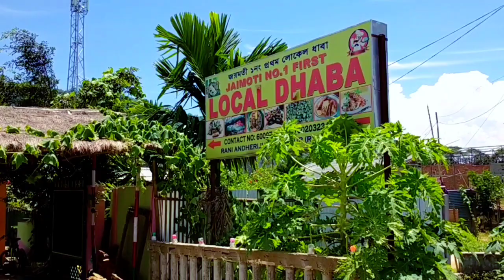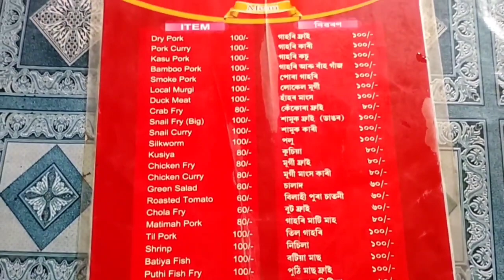Local Dhaba জয়মতী Ghy /smoke pork/Dry pork/Prawns/Bamboo Pork/Fish/Chicken 😋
Local Dhaba
 Rani Guwahati

 Assamese Traditional food
 Foods & Travel Pratim
 Local Dhaba
 Guwahati Rani Local Dhaba
 Joymoti no.1 Local Dhaba
 Assamese YouTuber
 Food vlog
 Assamese blogger
 People and blogs
 Pratim Baishya
 Pork